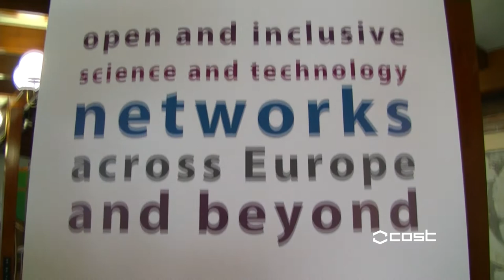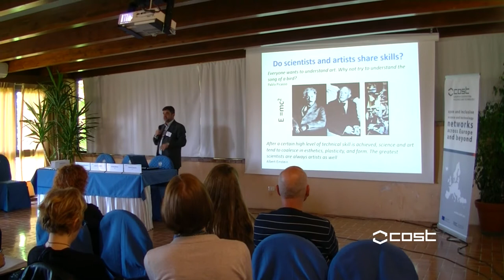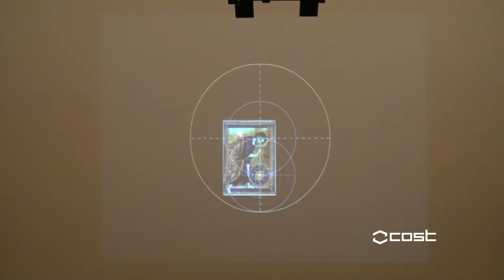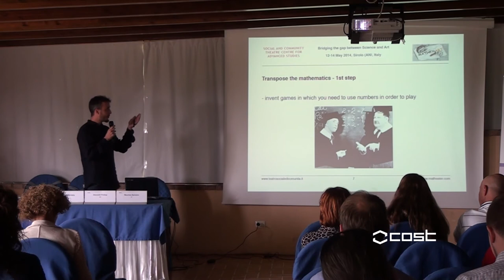Bridging the Gap between Science and Art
The COST transdisciplinary event emphasised the strong parallelism between scientists and artists when it comes to the creation of new scientific and artistic ideas.

Nowadays, more than ever, we need creative scientists and artists to share their ideas and collaborate in order to boost Europe’s competitiveness and innovation potential.